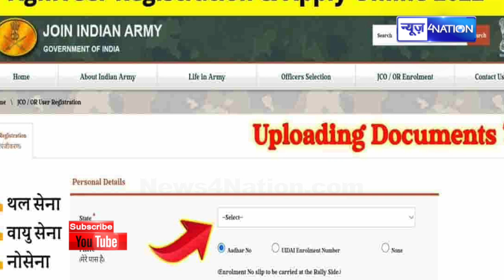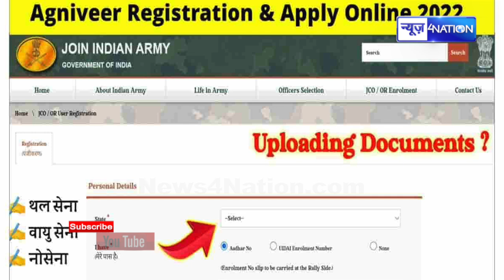Agniveer Scheme 2022 में आज से ऐसे करें Registration | अग्निवीर के लिए ऐसे करें ऑनलाइन आवेदन